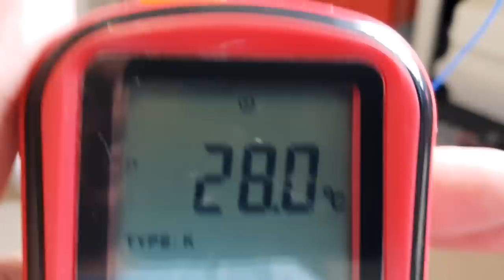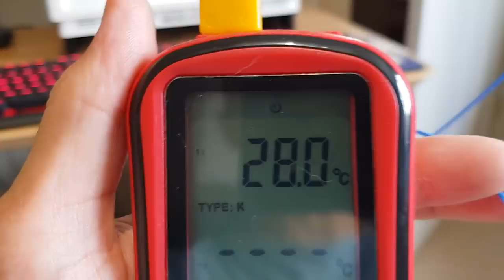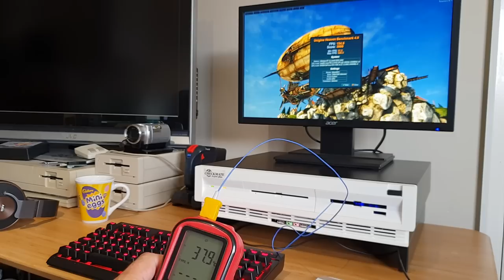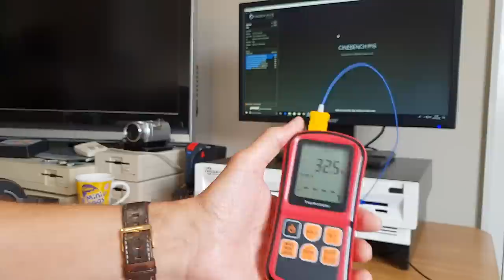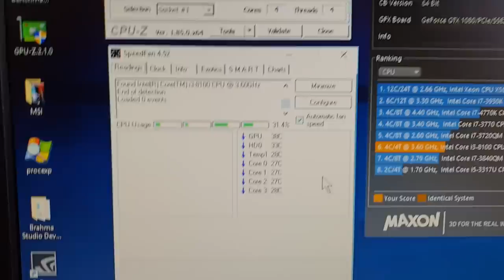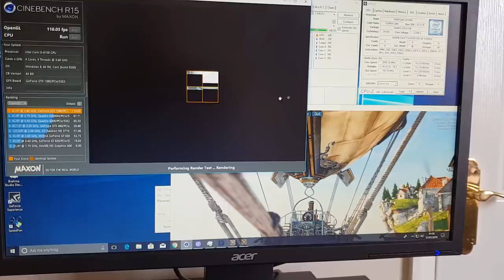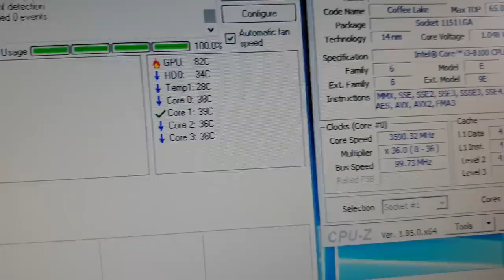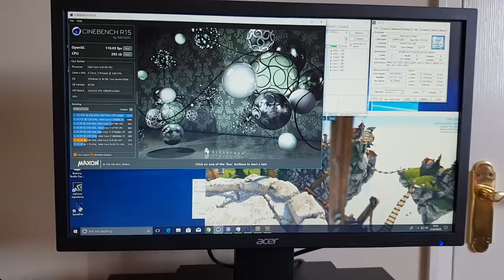Checkmate A1500 Plus PC System running temperature tests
This system is running a GTX1080 with an i3 Quad Core 8100 at 3.6ghz and a 450w PSU. I believe this can run any i5 or i7 as well but mine was 6th gen and this board is an 8th gen M-ATX board, don't ask.